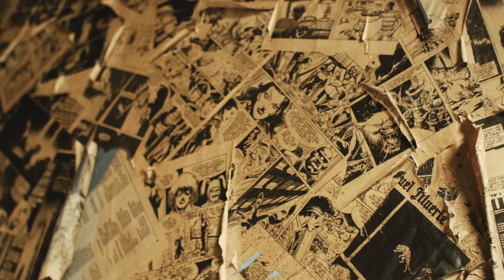Fotograf Johan Fredin-Knutzén berättar om sin Beckomberga-utställning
Beckomberga sjukhus är nedlagt och ska byggas om till bostäder. Fotografen Johan Fredin-Knutzén har på Riksbyggens uppdrag  fotograferat de övergivna lokalerna. En utställning med bilderna visas på Stadsmuseet 19 september 2014–11 januari 2015.